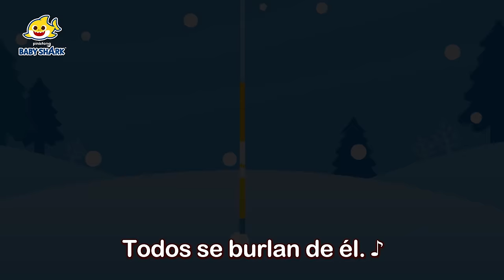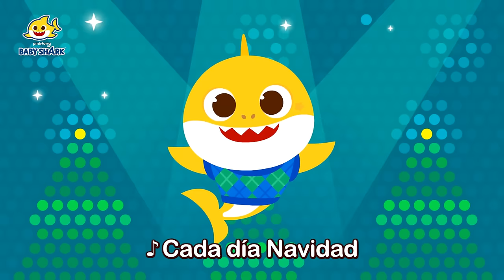Poción Mágica Navideña de Tiburón Bebé y Más | Cuentos de Navidad para Niños | Baby Shark en español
¡Se acerca la navidad! Esperamos la navidad con tiburón bebé y sus amigos.

00:00:00 Poción Mágica Navideña de Tiburón Bebé
00:10:03 Un Cuento de Navidad
00:15:16 Jugando al Escondite en Navidad con la Familia Tiburón
00:26:26 La Nochebuena en el Pueblo de Papá Noel
00:31:42 ¡Aquí Estás! Tiburón Bebé Cuida Niños en Navidad
00:37:12 El Sombrerero y los Duendes Navideños
00:41:49 Tiburón Bebé de Nariz Roja
00:46:08 Navidad Todos los Días